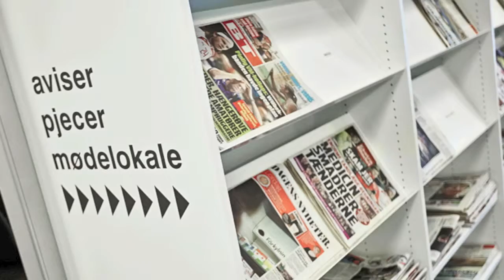BCI - Holte Public Library, Denmark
When the town of Holte heard their library was to be relocated and rebuilt, they took the opportunity to make a fresh start. The new premises, however, were much smaller. Therefore the demands on the new layout and design have been much higher.

Through creative and clever space planning, the result is a spacious and welcoming library with assigned areas for silence and reading, as well as areas for talking and discussions. Don’t miss the children’s corner with its round shelving and illustrations by local artist.

Lammhults Biblioteksdesign A/S
Dalbækvej 1
DK-6670 Holsted
Denmark

Tags (Ignore this):
Lammhults Library Design Lammhults Biblioteksdesign Schulz Speyer BCI Eurobib Direct Shelving Browsers Book trolley Display Study table computer table counter circulation counter study carrels desk lightning Children's furniture interior design concepts projects library public library school library scientific library solutions "library design library furnishing library furniture architects future trends zoning furniture regale tröge bücherwagen display lesetisch computertisch theke ausleihtheke lese carrel schreibtisch pult beleuchtung kindermöbel innenarchitektur konzepte projekte bibliothek öffenliche bibliothek schulbibliothek wissenshaftliche bibliothek lösungen bibliotheksdesign bibliotheksmöbel architekten zukunft trends flächenaufteilung möbel reoler krybber bogvogne udstilling eksponering studieborde computerbord skranke skrivebord lys børnemøbler koncept projekt bibliotek offentlig bibliotek skolebibliotek biblioteksdesign biblioteksindretning biblioteksinventar arkitekter fremtidige trends zoner møbler rayonnages bacs chariots á livres présentoirs affichage table de travail postes de consultation éclairage mobilier jeunesse bibliotheque mediatheque